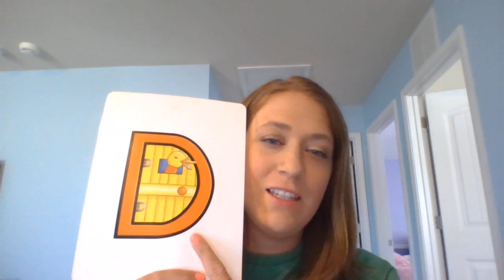Letter of the Day-D!